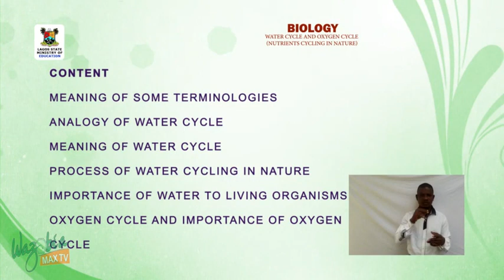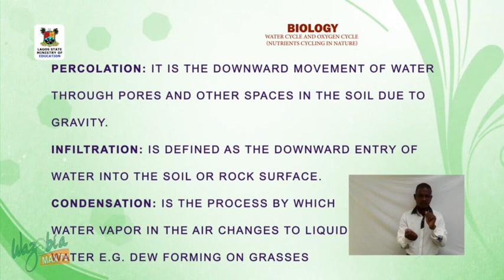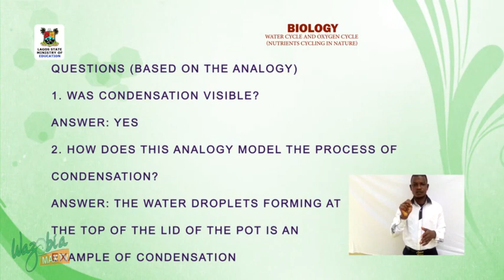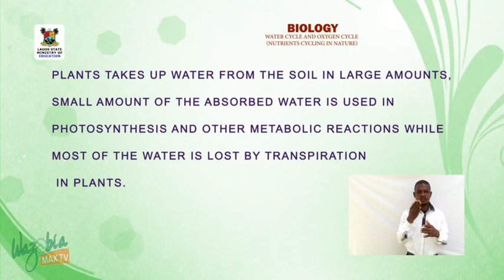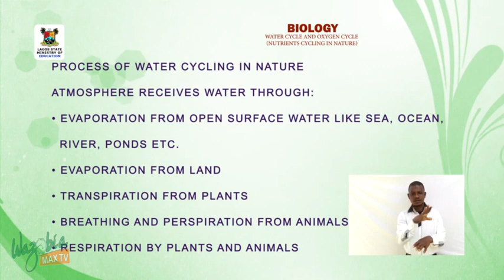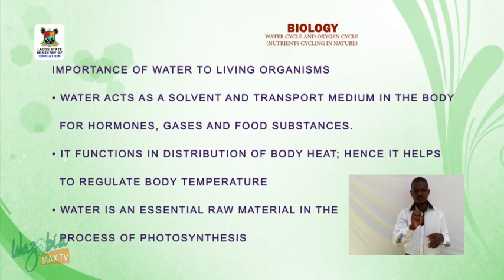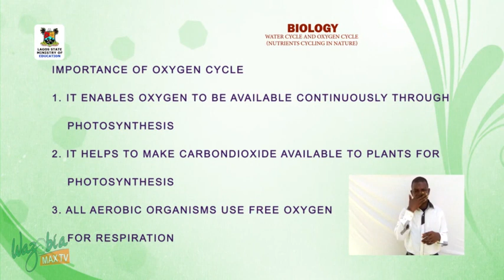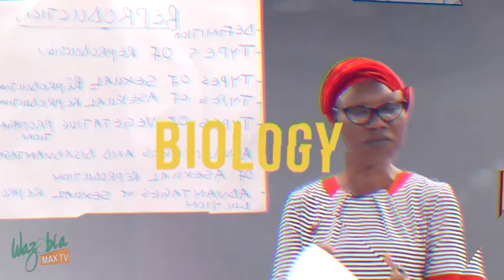SS3 - WATER CYCLE AND OXYGEN CYCLE NUTRIENTS CYCLING IN NATURE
SSCE, WAEC, NECO FOR SECONDARY SCHOOLS